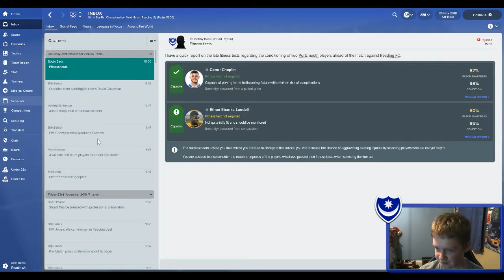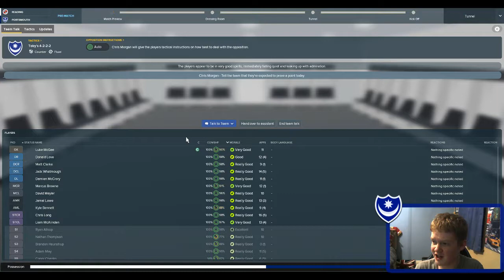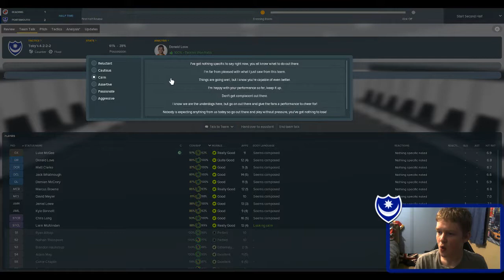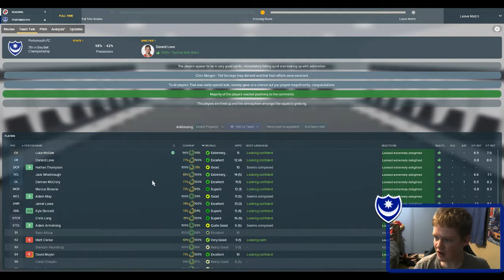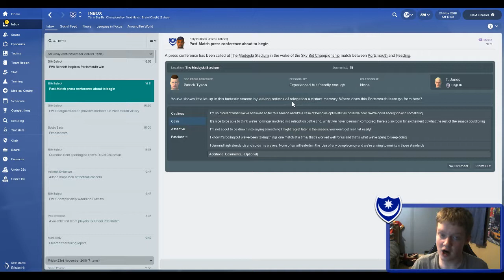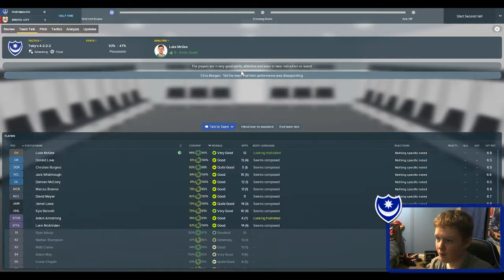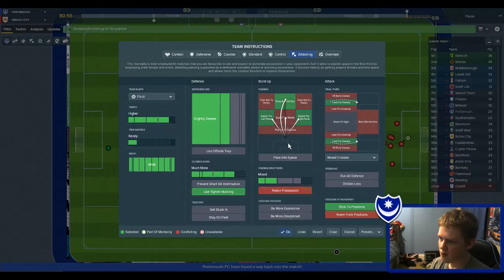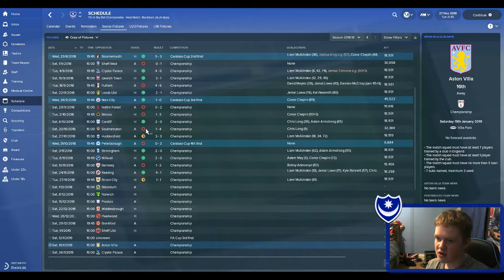FM18 Portsmouth S2 E6 | MUST-WIN GAMES | Football Manager 2018 Challenges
Following the November international break, we play Reading and Bristol City in our push to maintain our playoff position with Portsmouth in the Championship. Come on Pompey!